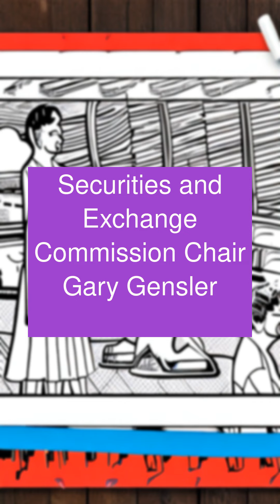Securities and Exchange Commission Chair Gary Gensler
Before testifying before the Senate Banking Committee, SEC Chair Gary Gensler reiterates his stance that cryptocurrencies should fall under the agency's jurisdiction. He will also be asked about recent court decisions that have impacted the regulatory landscape. Last month, the Court of Appeals for the District of Columbia Circuit ruled in favor of Grayscale and Ripple in a case brought by the SEC. In another case, a ruling by a federal judge rules that Ripple is a security when sold to institutional investors as it meets the requirements set in the Howey Test. This decision could have implications for other cryptocurrencies as well. Senator Bill Hagerty (R-Tenn.) recently argued that the lack of regulatory clarity in the United States is creating an unfavorable environment, driving crypto companies out of the country. Antonio Juliano, founder of the decentralized exchange dYdX, said in an X thread that crypto companies need to forget about serving customers in the US for the next five to 10 years due